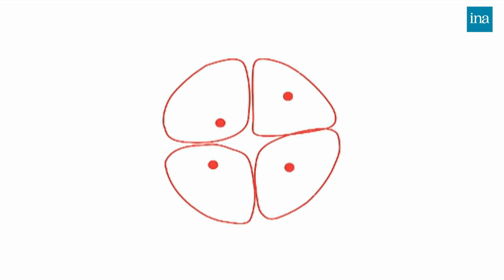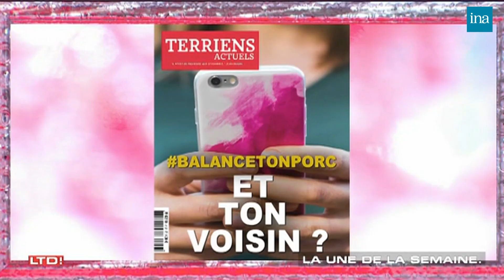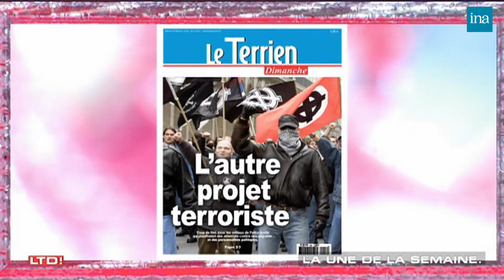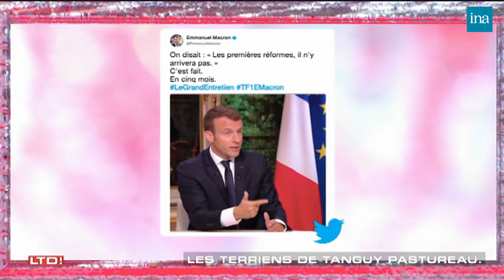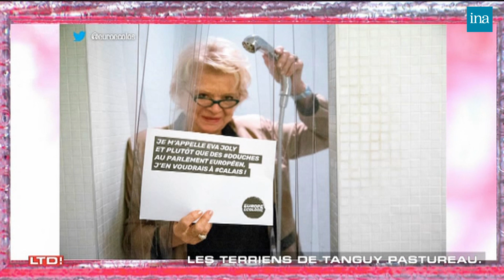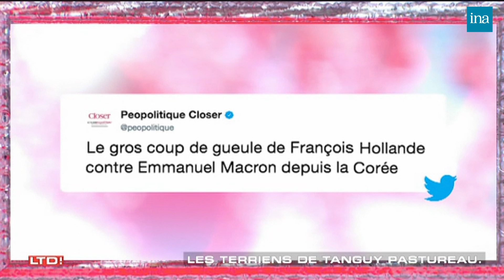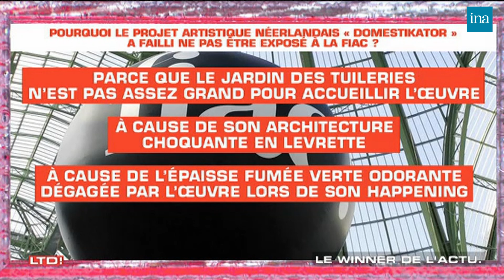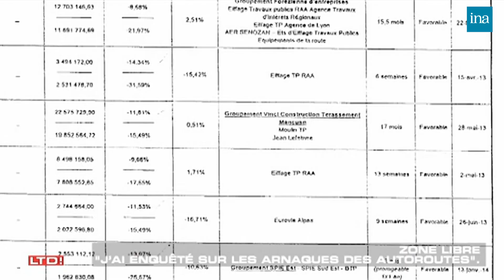Les Terriens Du Dimanche ! De Thierry Ardisson du 22/10/2017 | INA Arditube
Les Terriens du Dimanche ! | C8 | 22/10/2017
Thierry Ardisson reçoit   Franz-Olivier Giesbert, Natacha Polony, Eric Brunet, Hapsatou Sy, Raquel Garrido, Mathieu Madénian, Stéfan Etcheverry, Gilles-William Goldnadel et Jeremstar. A côté des analyses, commentaires et discussions des chroniqueurs, des reportages, des caméras cachées, des micro-trottoirs, des images d'archives, des canulars, et les billets humoristiques de Tanguy Pastureau et Haroun